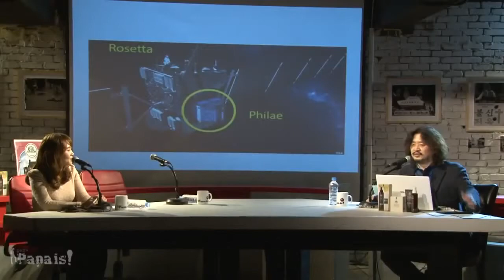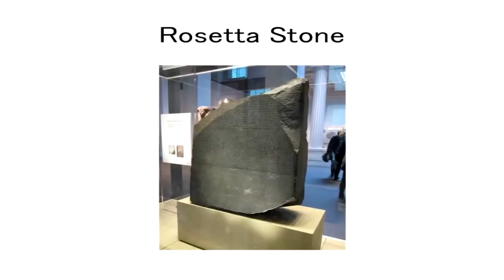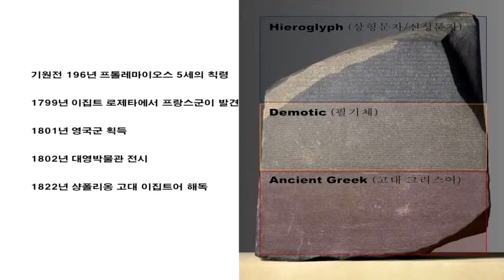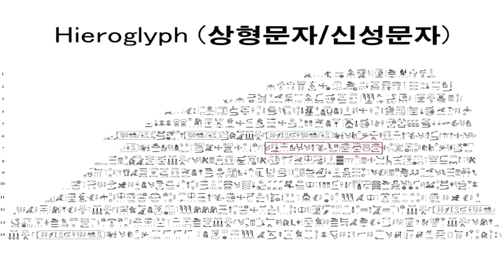로제타 약탈 문화재 김어준 파피이스